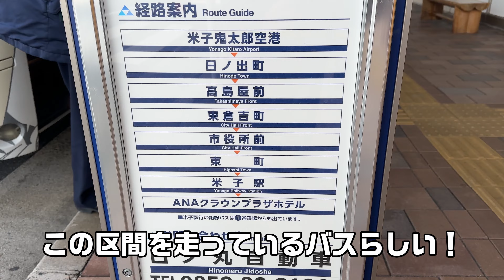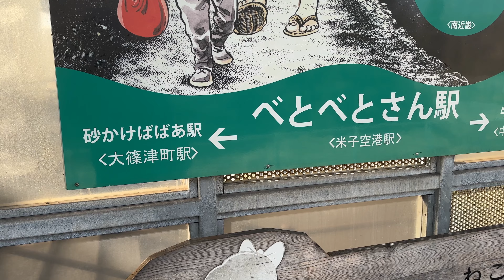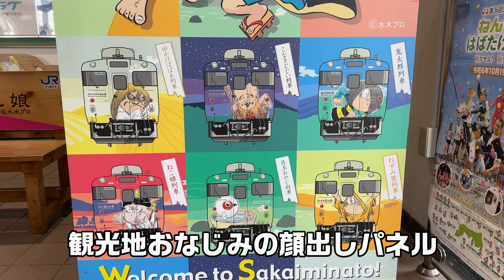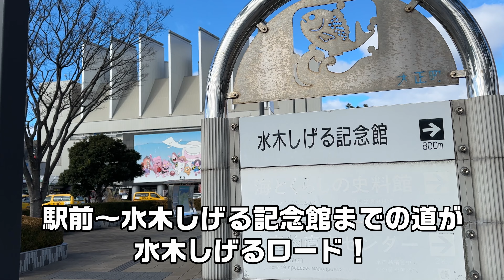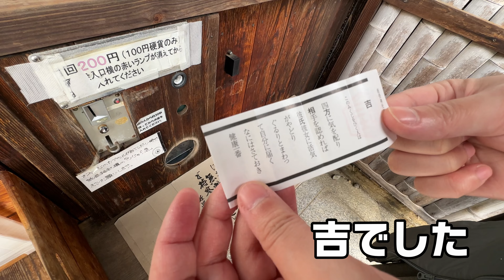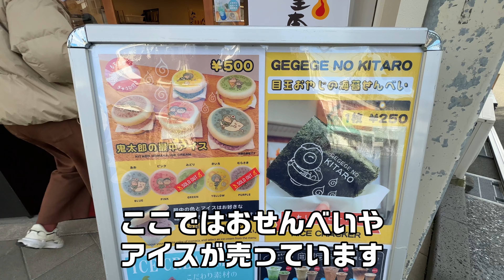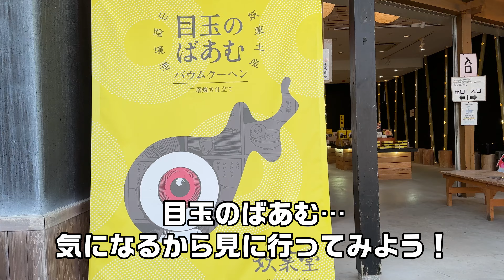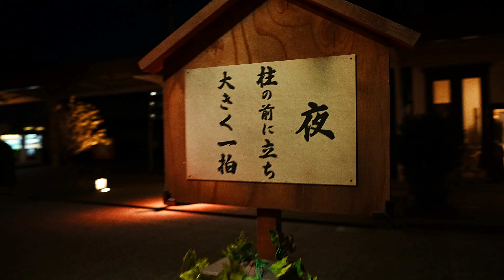【完全攻略】水木しげるロードを朝から夜まで徹底レビュー！穴場スポットも！/鬼太郎空港/妖怪列車【鳥取/境港】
オススメ宿泊宿：
①湯快リゾート　皆生温泉　かいけ彩朝楽（鬼太郎ルームがあるよ！）

②皆生温泉　旅館三井（カニが激安で食べられる宿！）

私たちが今回泊まったのは②の旅館三井！
また次回旅館の紹介動画出します！

①【完全攻略】コナンの町！コナン駅〜青山剛昌ふるさと館etc…半日で回るオススメルートや激レアグッズ大紹介！【鳥取/北栄町】
②【スイートルーム】コスパ最強！オールインクルーシブで一日中遊びまくり！伊豆のバリ島大満喫！アンダリゾート伊豆高原【静岡/伊豆
③コスパ最強ホテル！】和歌山人気No.1豪華ホテルを1万円代で楽しむ方法【和歌山/白浜】

0:00 はじめに
0:22 米子鬼太郎空港
5:20 べとべとさん駅（米子空港駅）
5:57 鬼太郎列車（妖怪列車）
7:49 鬼太郎駅（境港駅）
10:23 境港観光案内所（スタンプラリー）
10:45 鬼太郎妖怪大倉庫（お化け屋敷）
11:32 水木しげるロード
13:50 妖怪神社
14:50 むじゃら
16:59 からくり妖怪おみくじ
17:35 妖怪と記念撮影①（ねずみ男）
18:51 千代むすび
19:21 水木しげる文庫
22:55 寺子屋本舗 境港店
24:51 妖怪がまぐち
25:35 妖怪と記念撮影②（砂かけばばあ）
26:01 砂かけ屋
26:22 妖菓堂
27:13 ゲゲゲの妖怪楽園
28:57 水木しげる記念館
29:07 妖怪たちの足湯
29:38  夜の水木しげるロード
31:25 終わりに

いつも動画をみてくれてありがとうございます！
コメントや高評価がやる気の源になっています。

リンクの一部にアフェリエイトを使用しています。
気になる方は商品名や宿名などで検索してください。